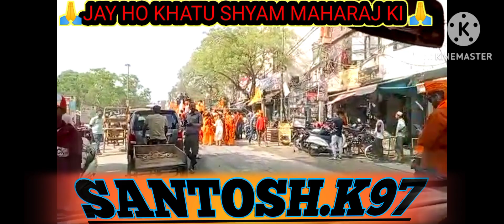video youtubevideo viralvideo SANTOSH@9718 🙏🙏🙏🙏🙏🙏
DOSTON AAJ MEIN KHATU SHYAM MAHARAJ KI AAP KE SAMNE VIDEO PESH KARNE JA RAHA HUN ORIGIN KE DEKHE KHATU MAHARAJ KE CHANNEL KO LIKE KAREN SANSKRIT KARNA NA BHULE WATCHING MY VIDEO THANK YOU SO MUCH